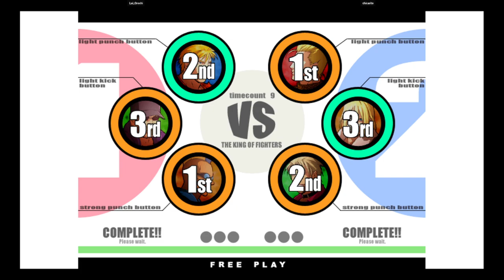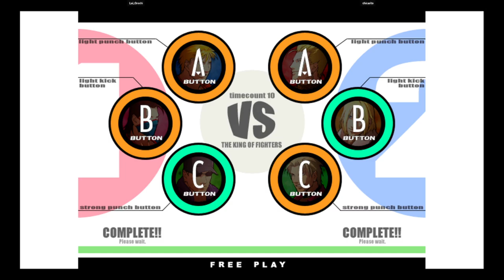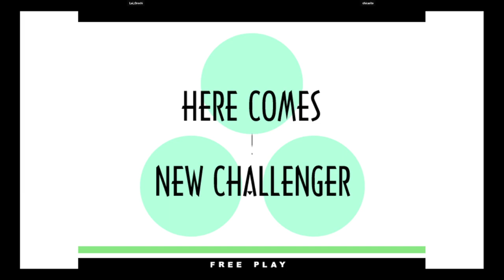KOF XI | Lui_Orochi VS chicarito | 🇧🇷🇧🇷 Fightcade Youtube Channel